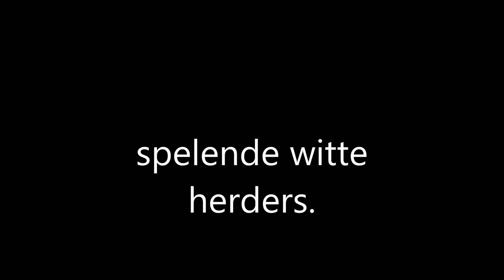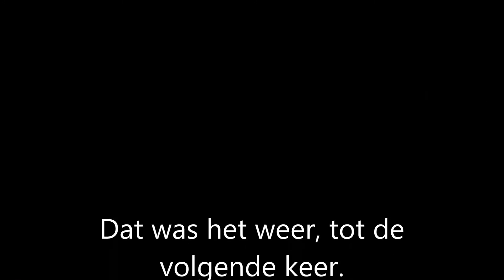spelende witte herders